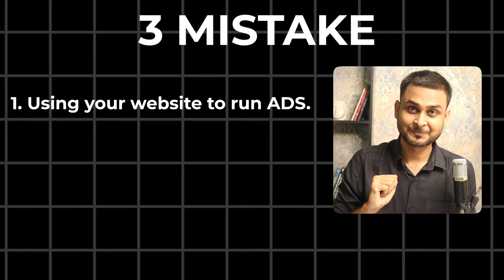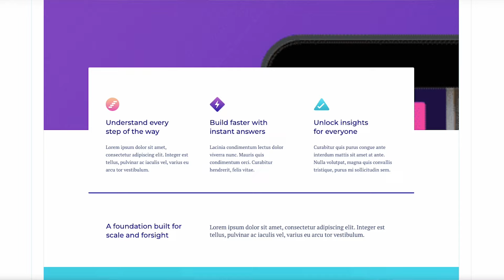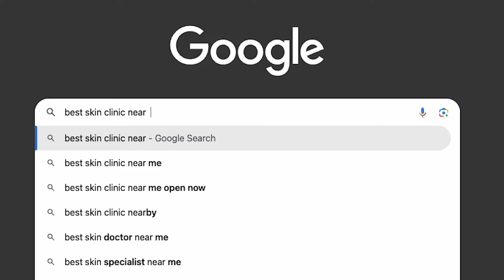STOP doing these mistakes in your business | Aditya Singh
➥ Enquire for digital marketing services or book a 1-2-1 consultation call

- Three Mistakes every business owners do
- Using website to run ads
- Ignoring Brading
- Changing facebook ads campaign every day

Useful Links:
✅ Let’s connect online:

🙋‍♂️ Who am I:
Aditya Singh is a digital marketer for the last 6 years, and he is actively working with numerous brands.
He is an expert in Google Ads, Facebook Ads & Lead Generation funnels. Aditya is the founder of a digital marketing agency, Fx Retina, based in Lucknow.
He shares complex digital marketing content in a very simple way that even a 5-year-old kid can understand and implement.